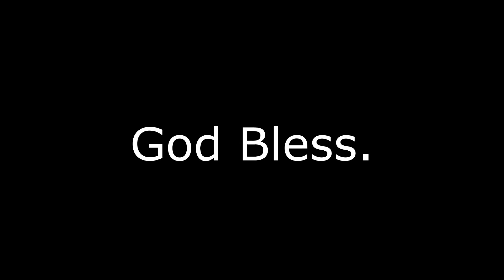"Tongue Control" | Mr Shanthakumar D | Sunday Service | 17-05-2015 - 9.00 am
Sunday Service - 17th May 2015
Speaker: Rev Peter Francis.